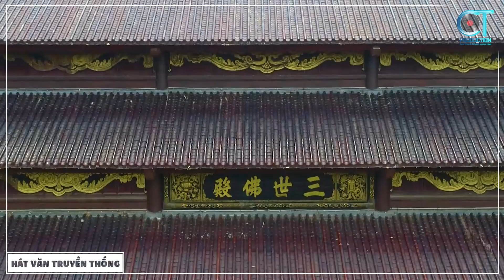Chầu Văn Hoài Thanh 2021 - Mùng 1 Tháng Chạp Dâng Văn Quan Hoàng Mười - Cả Tháng Bình An Tài Lộc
►Hát Văn Truyền Thống là kênh video tổng hợp những bài hát văn, chầu văn hay nhất của Nghệ Nhân Hoài Thanh.

►Bản quyền thuộc về CT Media và Hoài Thanh.